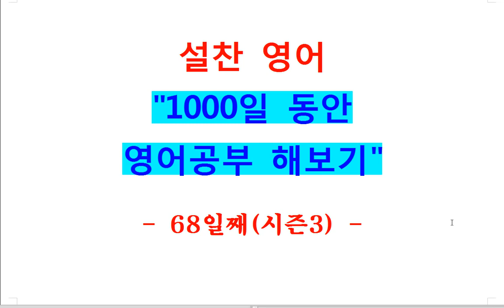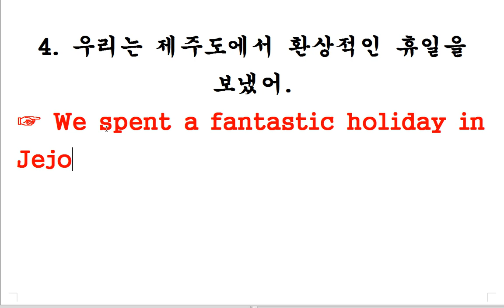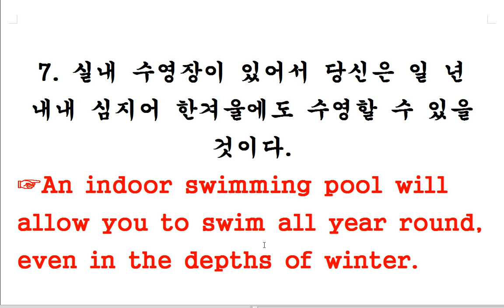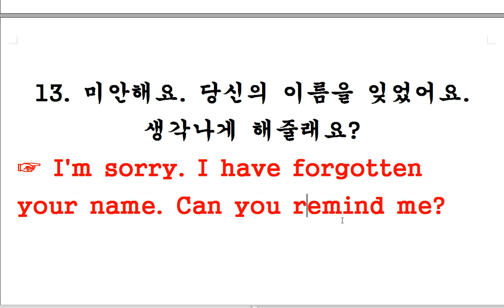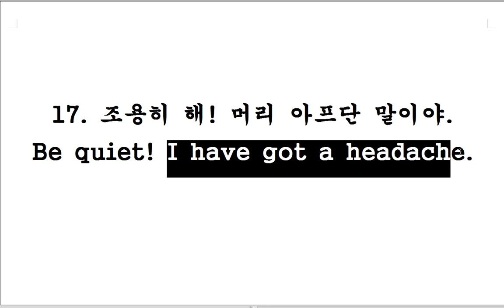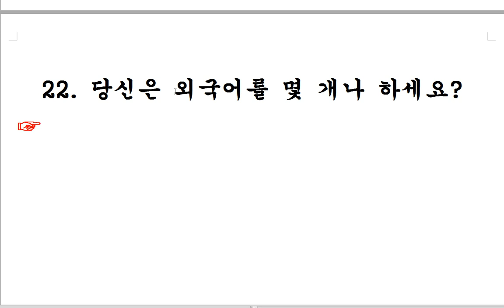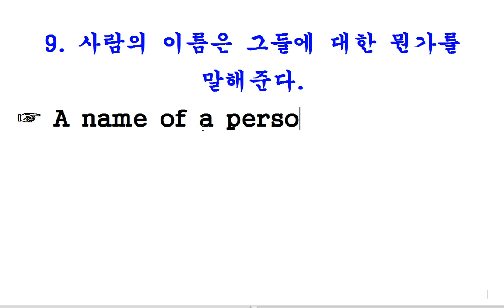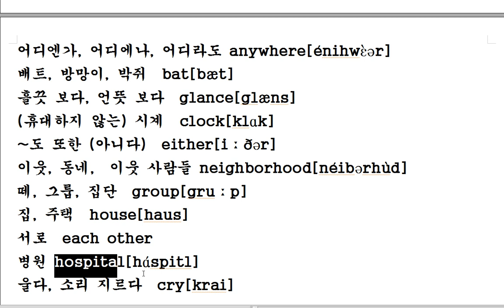영어공부 68일째 - 영어말하기훈련, 영작연습, 영단어암기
영어공부를 하다보면
막 희열을 느낄 때가 있지 않아요?
영어공부하면서 희열을 많이 느껴보아요.